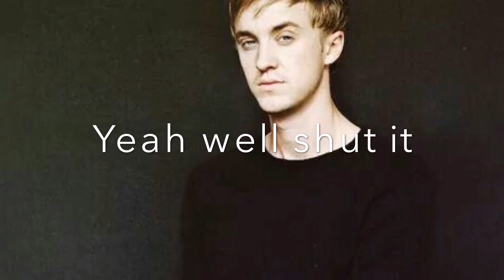Dramione- Seeing You Again Episode 3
Sorry for the big delay, I've been traveling a lot lately and I've been so exhausted.

This episode is a filler/explaining things with a couple of characters.   Also Jake is an OC and a huge plot point in this story.

Plot
Hermione went to America to stay with a cousin to get away from her troubles. But her best friend Ginny is getting married...To Blaise Zabini. Once she comes back she finds someone waiting for her, Draco Malfoy.

Cast
Emma Waston as Hermione Granger
Tom Felton as Draco Malfoy
Amanda Seyfield as Daphne Greengrass
Daniel Radcliff as Harry Potter
Bonnie Wright as Ginny Weasley
Louis Cordice as Blaise Zabini
Rupert Grint as Ron Weasley
Keria Knightly as Susan Bones
Scarlett Bryn as Pansy Parkinson
Tom Hiddleston as Adrian Pucey
Gaspard Uilli as Theodore Nott
Evanna Lynch as Luna Lovegood
Jenifer Lawerence as Hannah Abbott
Mathew Lewis as Nevile Longbottom
Anne Hathaway as Astoria Greengrass
Hayden Christensen as Jake Wilson

Pairings in this story
Draco and Hermione
Harry and Daphne
Blaise and Ginny
Neville and Hannah
Theo and Luna
Ron and Susan
Adrian and Pansy

INFO ABOUT THIS STORY
This story takes place in 2002
Lucius got The Dementors kiss in Azkaban
Narcissa lives with her sister Andromeda with little Teddy.
Harry and Daphne married in 2001, as did Ron and Susan.

SONGS
Everything is not What it Seems- By Selena Gomez. (I tweaked it.)
 Oh! No by Le Gang

Links to Songs I used